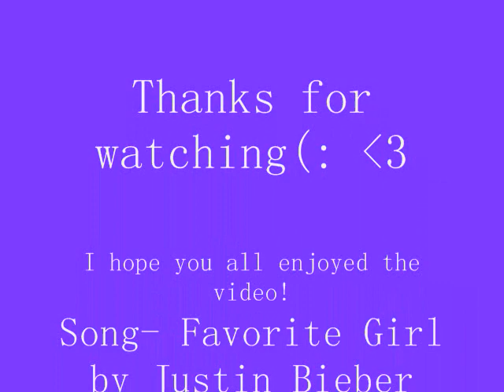AnnaSophia Robb is my Favorite Girl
Song- Favorite Girl
Artist- Justin Bieber
Album- My World
Company- Island Def Jam Records